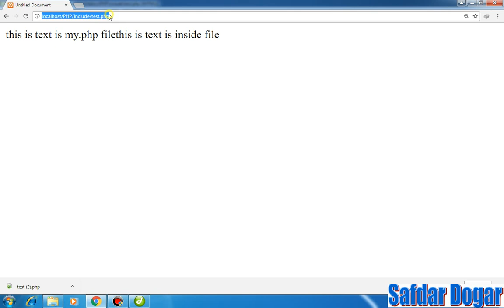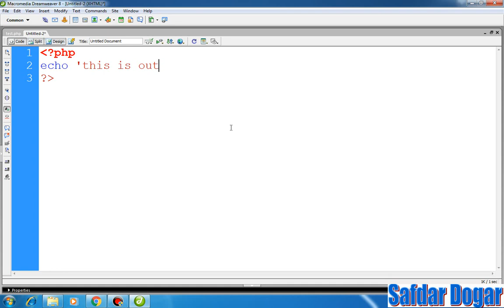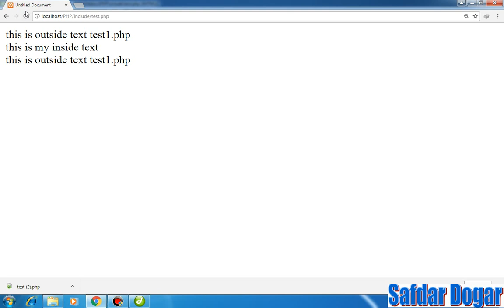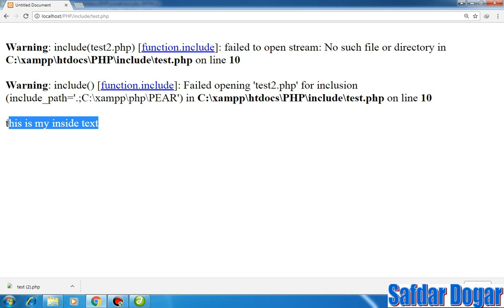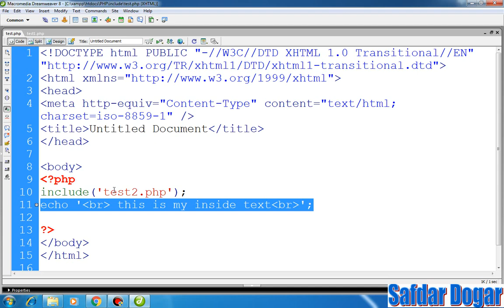Beginner PHP Tutorial -46- include and require function in php(Urdu/Hindi)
Learn How To Use include( ) and require( ) function in PHP. And difference between  include( ) and require( ) function in PHP.